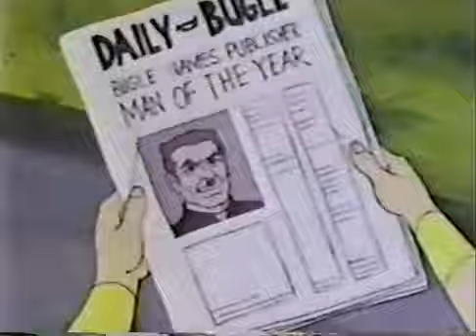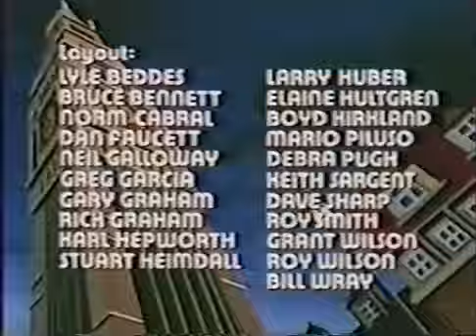Spider-Man 1981 - Wrath of the Sub-Mariner - By Back To The 80s 2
Spider-Man is a 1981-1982 American animated TV series based on the Marvel Comics character of the same name. It is the second Spider-Man cartoon, following the 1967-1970 series.

The series featured Peter Parker having to balance his alter ego crimefighting with his responsibilities as a university student, a part-time photographer for the Daily Bugle and caring for his elderly Aunt May Parker.

Spider-Man And His Amazing Friends - The Complete Series (All 24 episodes)

Marvel Spider-Man 8-Volume DVD Collection: Spectacular Spider-Man / New Animated Series / Spider-Man 1, 2 & 3 (Tobey Maguire) / Amazing Spider-Man 1 & 2 (Andrew Garfield) / Into the Spider-Verse

Marvel Spider-Man Touchscreen Interactive Smart Watch

Marvel Avengers Action Figures - Iron Man, Hulk, Black Panther, Captain America, Spider Man, Ant Man, War Machine & Falcon! (8 Action Figures)

Marvel Hot Wheels Spider-Man Web-Car Launcher

Spider-Man: Far from Home Deluxe 13-Inch-Scale Web Gear Action Figure with Sound FX, Suit Upgrades, and Web Blaster Accessory

5-Minute Marvel, Fast-Paced Cooperative Card Game for Marvel Fans and Kids Aged 8 and Up

Marvel Spiderman Coloring Book Bundle with Over 300 Bonus Spiderman Stickers

Marvel's Spider-Man: Miles Morales Launch Edition - PlayStation 4

Marvel Infinity War Spider-Man Game Face Graphic T-Shirt